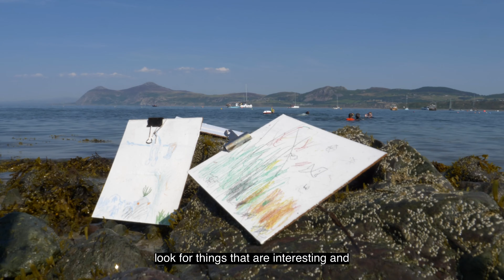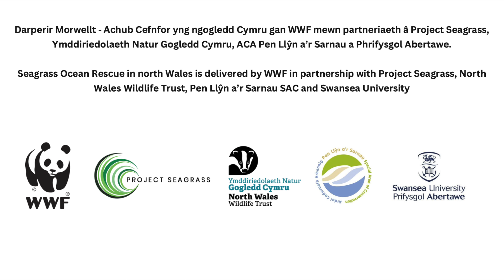WWF Ocean Champions Short film (Welsh captions)